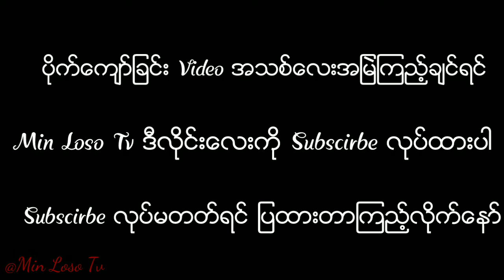ပိုက္ေက်ာ္ျခင္း New Boyအဖြဲ႔ အမွတ္တရ